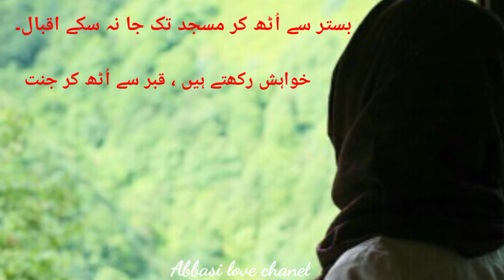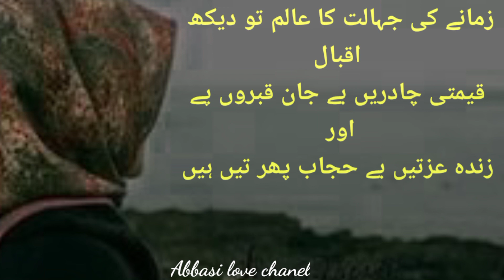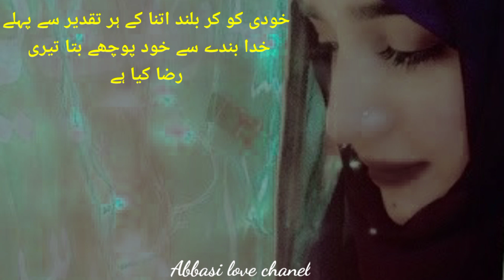New Islamic Whatsapp Statusdeo | Whatsapp Status 2022Mtivational Line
Jumma Mubarak Status 2022 Ju na Mubarak WhatsApp
Status | Jumma Mubarak Naat Status |Jumma Mubarak
Naat_whatsapp Status
Naat Naat Sharif
Jumma Mubarakringtone
JummaNaat Sharifringtone
Jumma Mubarak Status2022
Jumma Mubarak Naatstatus
Jumma Mubarak Status | 2022 Jumma Mubarak WhatsApp
Naat Whatsapp Status
New Naat_Status
Jumma Mubarak
Naat NaatSharif
Jumma NaatSharifringtone
Jumma MubarakStatus 2022

Muharram Status
Muharram JummaStatus2022
Jumma MubarakStatus
naat Mubarak
Jumma Mubarak Status
Jumma MubarakStatus2022
Jumma Mubarak NewStatus
Jumma Mubarak WhatsappStatus
JummaMubarak NaatStatus
IslamicStatus jumma mubarak new status,
jummah mubarak status
Jumma Naat Status
jummma mubarak status
jumma mubarak

jumma status
jumma status for whatsapp
jummamubarakstatus 2022
Jumma Mubarak whatsapp Status 2022 Jumma Mubarak
status 2022 Islamic status 2022 Shab e Barat Status |
Shab E Barat Mubarak Status 2022 Shab E Barat Spacial
New Jumma Mubarak Status 2022 Jumma what's app
Status jumma mubarak status 2022 jumma status for
whatsapp jumma status new jumma mubarak status |
jumma mubarak new status 2022 jumma status Jumma
mubarak status lumma mubarak whatsapp status

mubarak status jumma mubarak whatsapp status
2022 | new jumma status Shab E Barat Status Shabe
Barat Status Shab E Barat 2021 (Islamic Status Jumma
Mubarak Status Shab-e-barat. Status Jumma Mubarak
Shab e Barat Status Shab E Barat Mubarak Status
2022 Shab E Barat Spacial Islamic Bayan Coming Soon
Shab E Barat Status | New Shab E Barat WhatsApp Status
2022 | 15 Shaban Jumma Mubarak Whatsapp Status Shab
e barat Status | Jumma Mubarak Status | Friday Status
new shab-e-baraat naat status jumma Mubarak naat
status shab-e-barat status || jumma Mubarak status
Shabe Barat Shayari Status 2021
Shabe Barat Mubarak Status
Shabe Barat Whatsapp Status
Shabe Barat Shayari Status
sab barat whatsapp status
Shab e Barat WhatsApp Status Shab e Barat Mubarak
Shab e Barat Status Islamic Status

Naat Whatsapp Status
New Naat_Status
Jumma Mubarak
Naat NaatSharif
Jumma NaatSharifringtone
Jumma MubarakStatus 2022